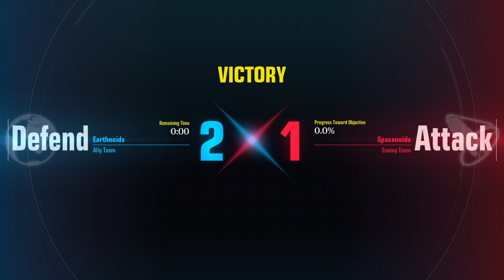Clash Of Titans The Enemy Did 5 SuperMoves!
This is a FreeToPlay

Really Awesome Art

I've been a long time Gundam Fan Since Toonami Showed Gundam Wing when I was a kid I've seen all the Main Anime's not all of the SD ones though